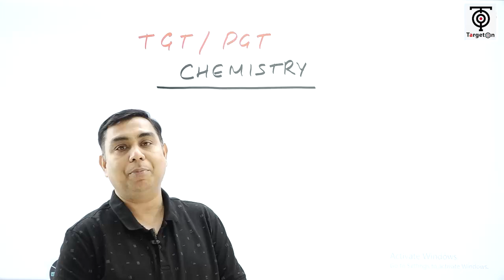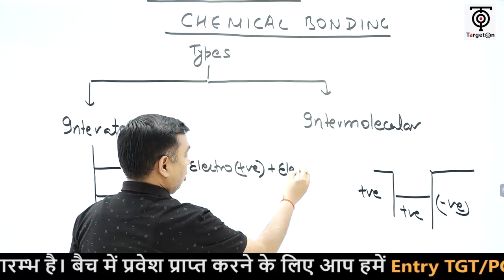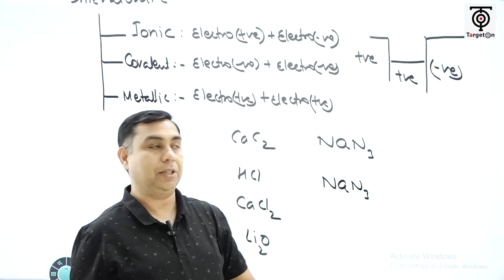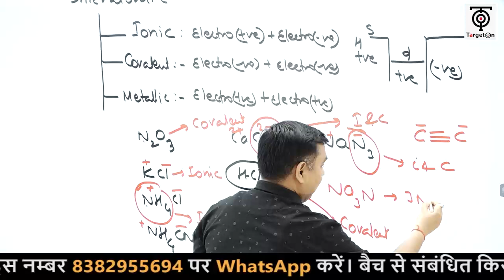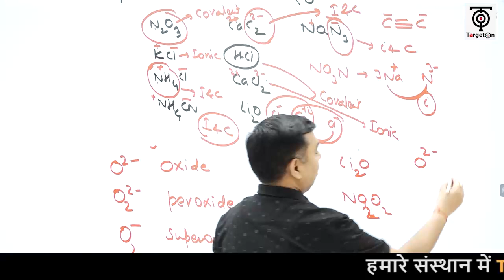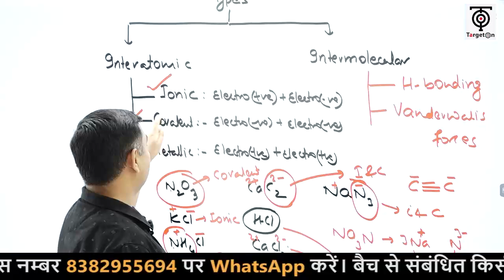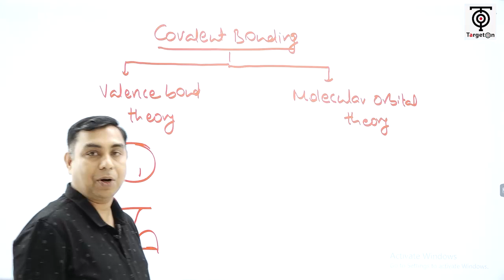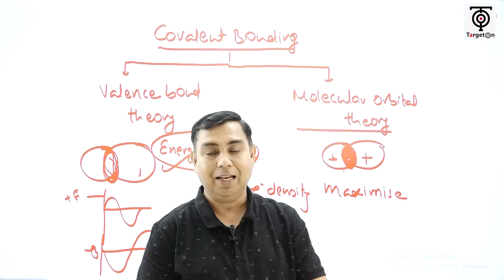UP TGT / PGT - 2022 ll Chemistry ll रासायनिक आबंद (Chemical bond) || Amit Tripathi Sir